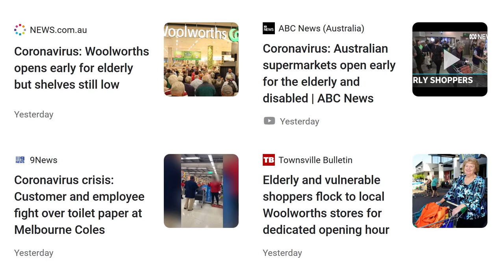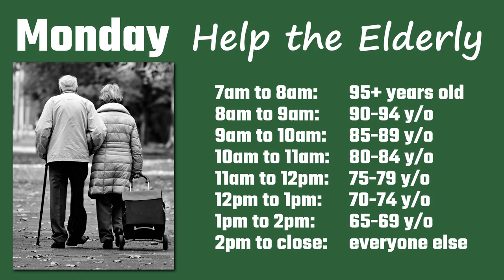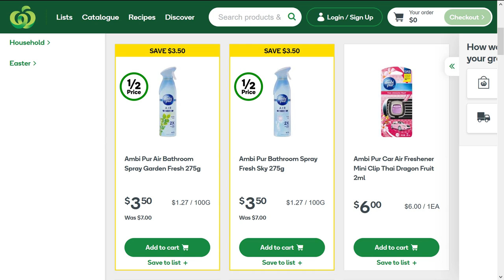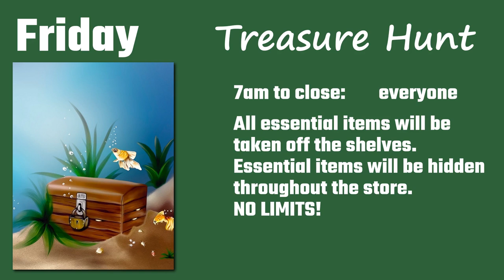Supermarkets’ NEW RULES (Item Limits and Dedicated Shopping Hours!)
NOTE: This is a piece of satire, perhaps poorly-written and in poor taste, but satire nonetheless. The CEO’s for Woolworths and Coles did not not join me on this little YouTube channel and come up with these ridiculous rules. However, they have been coming up with ridiculous rules in real life to try to stop people from going crazy in their supermarkets. But as I’ve always said, “You can’t stop crazy!”. In this video, I invent some brand new exciting trading restrictions that Woolworths will be enforcing starting from next week. They’ll implement a daily system that focuses on helping out the vulnerable in our society. For example, Mondays will be Help the Elderly Day. Wednesdays will be Alphabet Day. And Fridays will be set aside for the Woolworths Treasure Hunt (where essential items are hidden throughout the store)! In similar style to Stikeez, Coles CEO Steven Cain talks about the brand new measures Coles will be implementing to put the fun back into toilet paper shortages. Just by spending more money at Coles, you’ll get free rolls of toilet paper! We also have a special guest from Aldi Germany who will talk to us about the importance of high-quality German chocolate and how it relates to curbing the toilet paper shortages at Aldi.